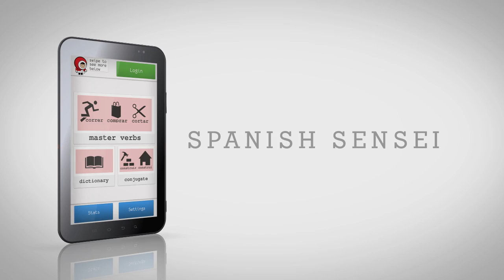Spanish Sensei: The new way to learn spanish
Spanish Sensei is an Android app for learning spanish more easily.